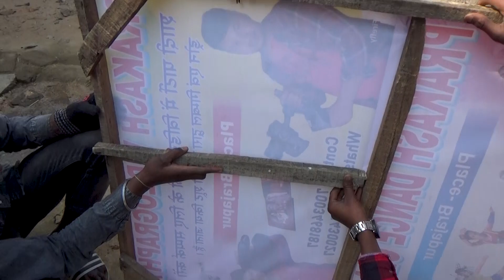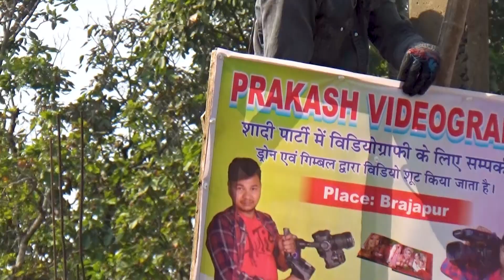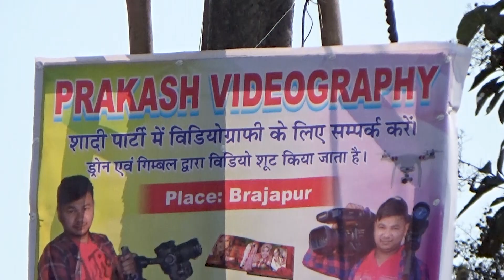Finally DANCE POSTER लगाना हुआ Complete 💥🔥3RD Day किस तरह पोस्टर लगाए देखे 💕💘💘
In this video, we guide you through the process of putting up a banner at your desired location and provide tips on designing a frame banner. Follow along for a comprehensive step-by-step tutorial that will make the entire process easy and enjoyable.
Putting up a Banner:
Select an Ideal Location:
Choose a location that has high visibility and relevance to your target audience.

Obtain Necessary Permits:
Check local regulations and obtain any necessary permits for hanging banners in public spaces.

Measure the Space:
Measure the dimensions of the space where the banner will be hung to determine the appropriate size.

Choose Quality Materials:
Select a durable and weather-resistant material for the banner to ensure longevity.

Install a Sturdy Frame:
If using a frame, ensure it's sturdy and properly anchored to withstand outdoor conditions.

Hang the Banner:
Use strong, weather-resistant ropes or zip ties to securely attach the banner to the frame or the designated area.

Check Visibility:
Ensure the banner is visible from various angles and distances, maximizing its impact.

Designing a Frame Banner:
Define Purpose and Message:
Clearly define the purpose of the banner and the message you want to convey.

Choose Colors Wisely:
Opt for eye-catching colors that align with your brand and are easily visible from a distance.

Use Bold Fonts:
Employ bold and legible fonts to ensure readability, especially from a distance.

Include High-Quality Images:
Use high-resolution images that relate to your message and enhance visual appeal.

Keep it Simple:
Avoid clutter and keep the design simple to ensure quick comprehension.

Incorporate Branding:
Add your company logo and branding elements to reinforce brand identity.

Include a Call to Action (CTA):
Encourage engagement by including a clear and compelling call to action.
📹 Welcome to Prakash Videography at Brajapur! 📹

🚀 Your Journey to YouTube Success Begins Here 🚀

🎥 About Us:
At Prakash Videography, we're your trusted guide to conquering the YouTube universe! Join us as we unravel the secrets of YouTube growth, success, and content creation.

🔥 What You'll Find Here:
🌟 Proven strategies to boost your YouTube channel's growth.
🔍 In-depth insights into the YouTube algorithm.
📝 Expert advice on video SEO and content creation.
🤝 Building strong audience engagement.
📣 Effective social media promotion techniques.
📊 Mastering YouTube Analytics.
🎬 Elevating your video marketing game.
📌 Crafting click-worthy thumbnails and optimizing titles.
📅 Planning your content for maximum impact.
📣 Proven methods to promote your YouTube channel.

Connect with like-minded creators, collaborate on exciting projects, and embark on a journey of growth and success together.

👉 Don't miss out on our latest videos and insights. 💫

YouTubeSuccess VideographyTips ContentCreation ChannelGrowth
We are dedicated to capturing life's most beautiful moments and creating cinematic experiences that will leave you spellbound. Our channel showcases a diverse range of videos, each telling a unique story with creativity and passion.

Thank you for being a part of Prakash Videography. Get ready to embark on a visual adventure that will inspire, move, and uplift your spirits.
Videography
Cinematography
Filmmaking
VisualStorytelling
VideoProduction
CreativeContent
CinematicExperience
CaptureLife
Memories
EmotionalJourney
ArtOfVisuals
CinematicMoments
Storytelling
CinematicWedding
EventCoverage
TravelVideography
DocumentaryFilms
Celebrations
FamilyMoments
ProfessionalVideography
CreativeFilmmaking
VisualArts
BeautifulDestinations

*** DISCLAMER ***
*If I Upload Your Content (images,Songs,Other).